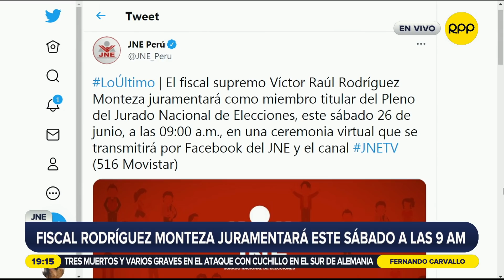César Romero: “Los audios explican lo que sucede en el JNE”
El periodista César Romero explicó la relación entre los audios de Vladimiro Montesinos y la declinación de Luis Arce al JNE.